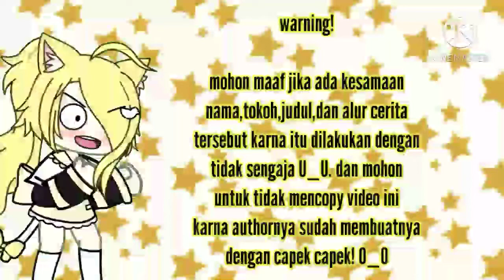🌌😵terjebak didunia gila😵🌌[part 2✨]{gachalife indonesia🇲🇨💕}